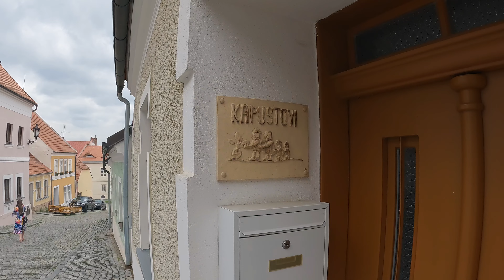🇨🇿 #34 MIKULOV - NAJCIEKAWSZE miasto południowych Moraw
Mikulov, czyli miasto o zapachu południa, jak mówią o nim miejscowi. Przeurocze miasto, którego potężny zamek widać już z daleka. Ale Mikulov to nie tylko zamek. Stare miasto, dzielnica żydowska, wzgórza i jaskinie, zamki i winnice. Miejsce w którym można przepaść na długi czas.